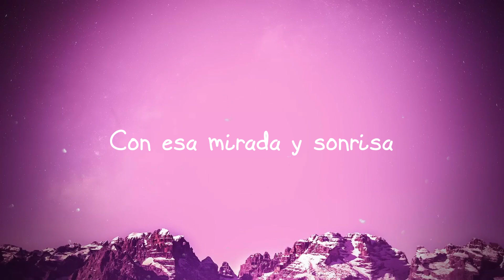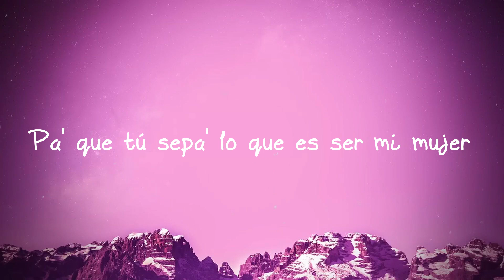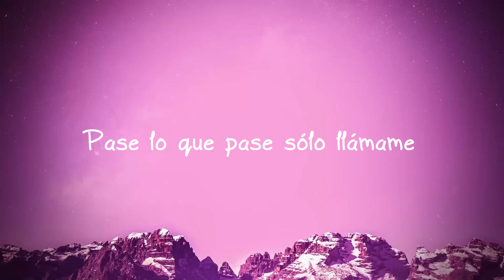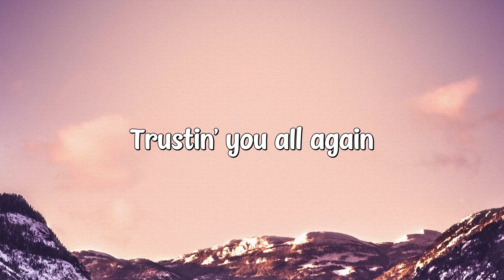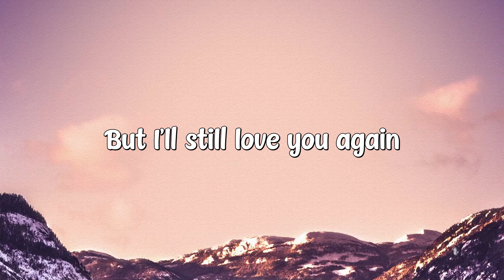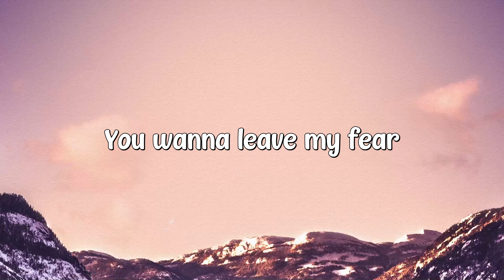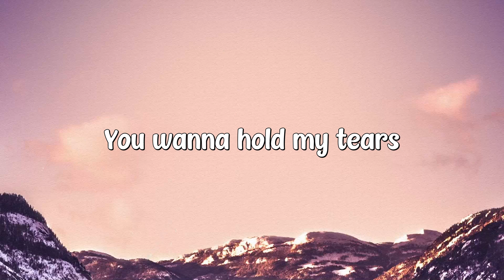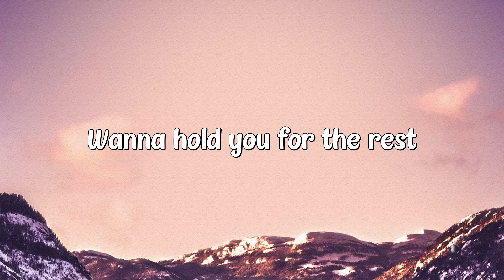Aleluya - Reik, Manuel Turizo {Lyrics Video} 🥰